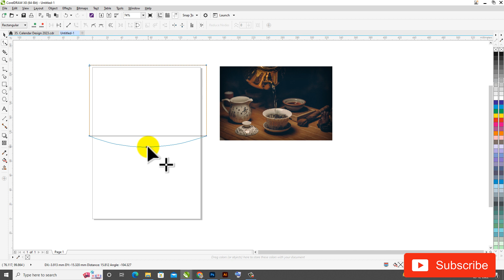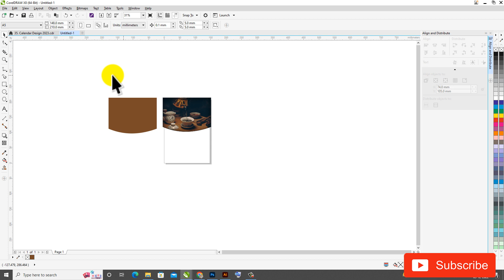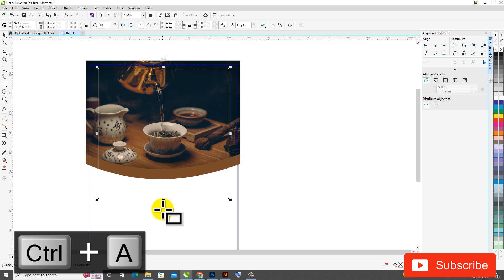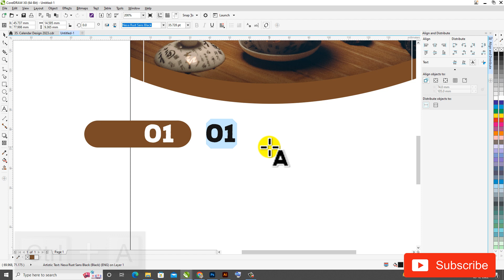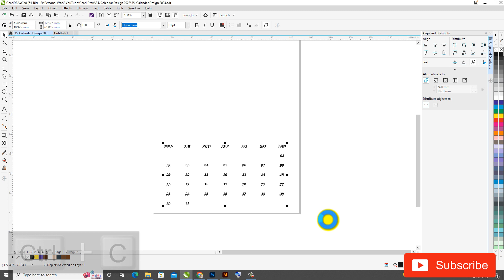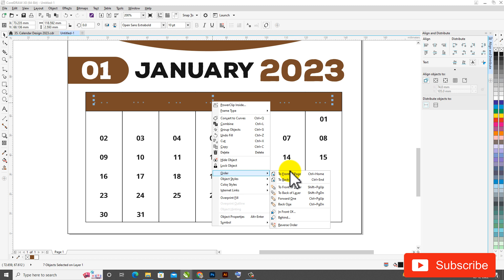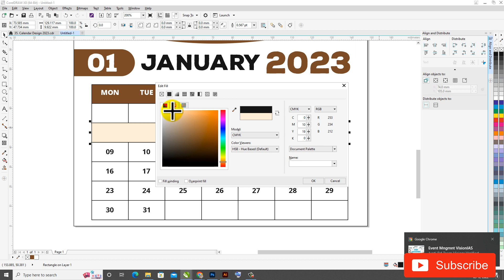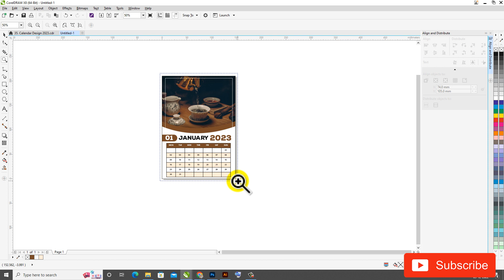Printable Calendar Design 2023 Using CorelDraw | कैलेंडर डिज़ाइन करना सीखें CorelDRAW में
In this video, I will show Printable Calendar Design 2023 Using CorelDraw | कैलेंडर डिज़ाइन करना सीखें CorelDRAW में | Step by Step SKGraphicAnimation | step-by-step I hope you